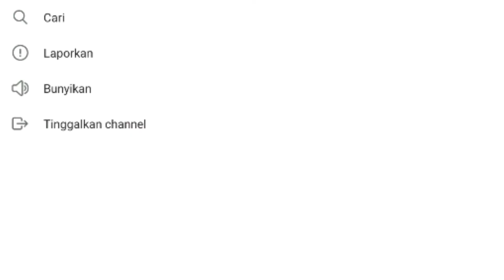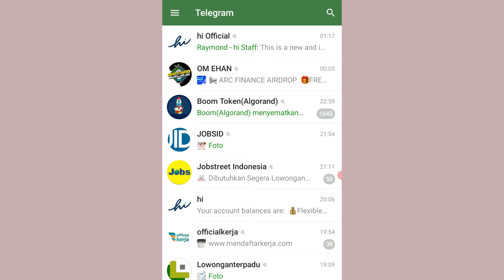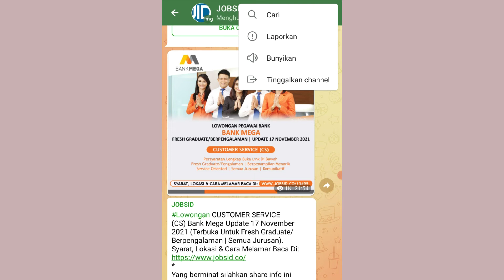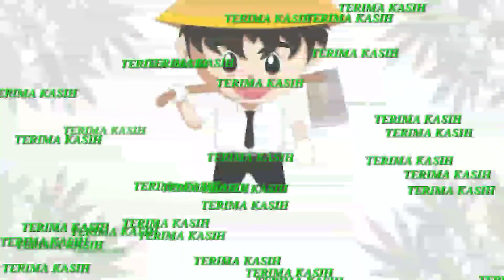Cara keluar dari grup dan channel di telegram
Tutorial tentang Cara keluar dari grup dan channel di telegram